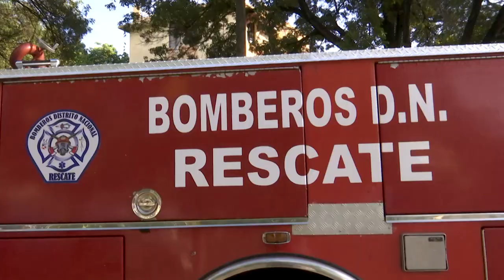Operativo Limpieza D N 24 Oct 2020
ADN emprende Gran Operativo de Limpieza y Aseo Urbano en la ciudad